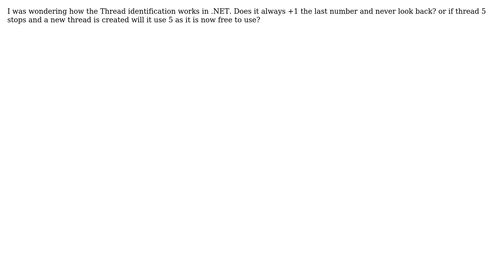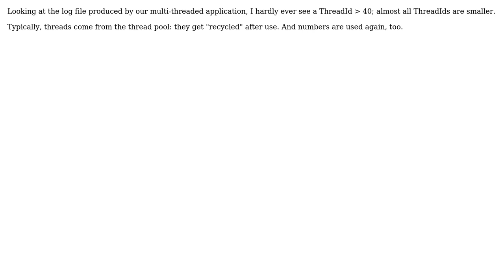Software Engineering: How is the thread identification counted and will it recycle numbers?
With thanks & praise to God, and with thanks to the many people who have made this project possible! | Content (except music & images) licensed under CC BY-SA | Music | Images & others | With thanks to user Vincent user Bernhard Hiller and the Stack Exchange Network Trademarks are property of their respective owners. You are responsible for your own actions.